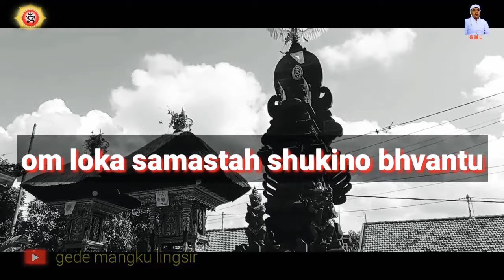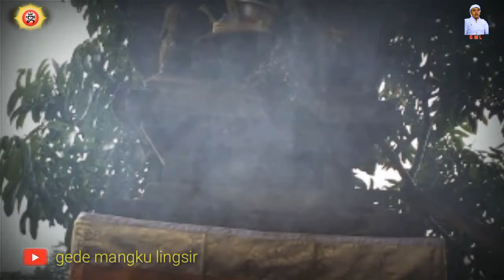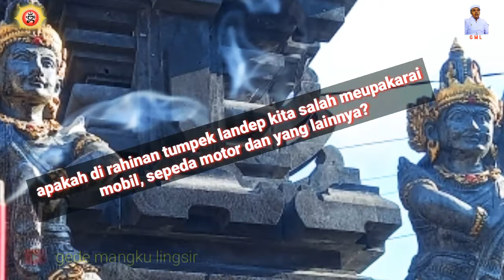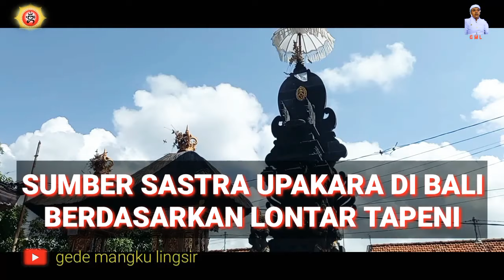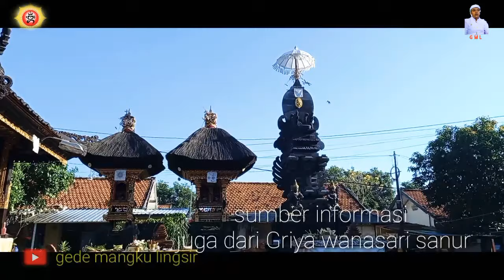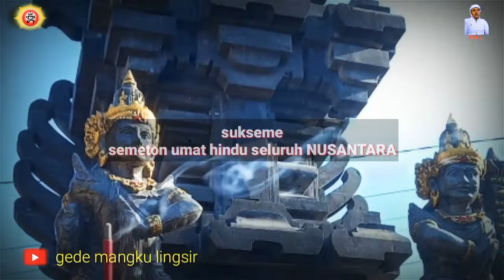PRO DAN KONTRA TUMPEK LANDEP ERA MELENIAL MASA KINI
om swastiastu ring semeton titiang umat sedharma umat hindu di seluruh NUSANTARA, hari ini dan pada kesempatan ini saya akan menjelaskan yang sebenarnya tentang hari raya TUMPEK LANDEP ,yang dimana umat hindu bali melaksanakan upakara mantenin mobil  sepeda motor dan yang lain, belakangan ini di beberapa masyarakat di bingungkan tentang bagaimana sebenarnya hari raya TUMPEK LANDEP INI, mari sama sama kita simak dalam vidio ini di chanel gede mangku lingsir,
atas seijin guru nabe titiang memberanikan diri buka suara untuk umat HINDU KITA.